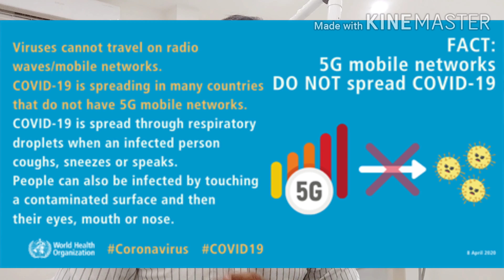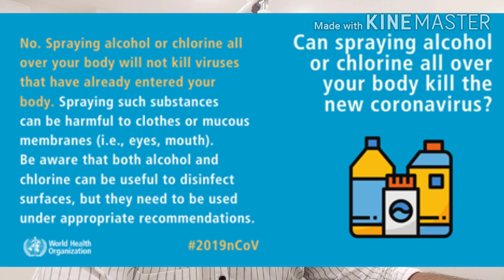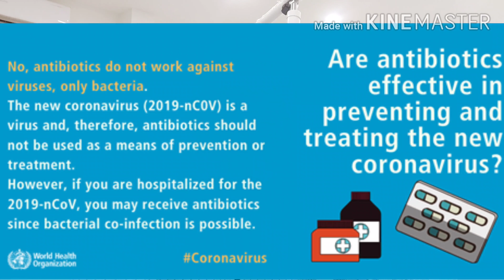കൊറോണ വൈറസ് രോഗം പൊതുജനങ്ങൾക്കുള്ള നിർദ്ദേശങ്ങൾ|corona virus disease(covid19)advice for the public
കൊറോണ വൈറസ് രോഗം
Covid 19
Advice for the public
പൊതുജനങ്ങൾക്കുള്ള അറിയിപ്പ്
myth-busters